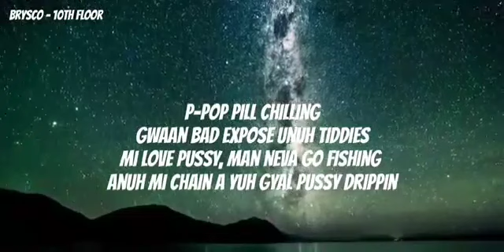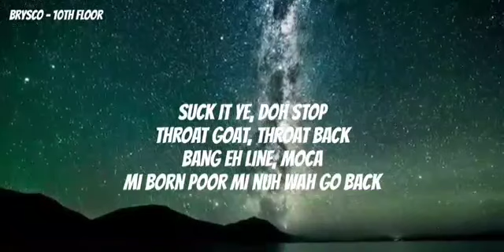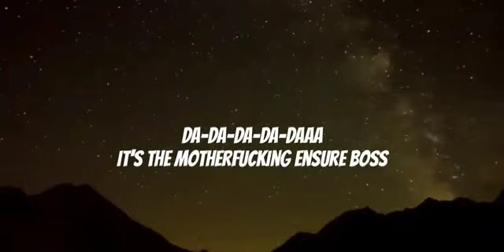brysco - 10th floor lyrics